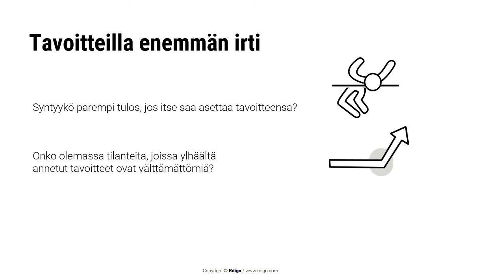Tavoitteet vanhanaikaisiako, Markus Westerlund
Asetammeko tavoitteita vanhanaikaisesti?

1. Vallitseva uskomus on, että tavoitteilla saamme organisaatiosta enemmän irti.
 ○ Syntyykö parempi tulos, jos ihmiset saavat itse asettaa tavoitteensa?
 ○ Onko olemassa tilanteita, joissa ylhäältä annetut tavoitteet ovat välttämättömiä?
 ○ Voivatko tavoitteet jopa sokaista ja olla liian joustamattomia?
2. Miten tavoitteet pysyvät vauhdissa mukana?
 ○ Ovatko vuositavoitteet liian hitaita?
 ○ Mitä jos itseohjautuvat tiimit asettaisivat parempia tavoitteita ja ketterämmin?

Itseohjautuvuus on kiehtovaa, sitä on tutkittu ja hyväksi havaittu. Lisää jatkossa.